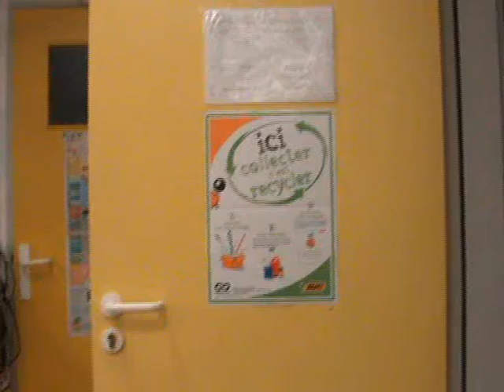0 Matthys et David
Reportage réalisé dans le cadre d'un cours d'EC. Il est un témoignage de la liberté d'information au collège.